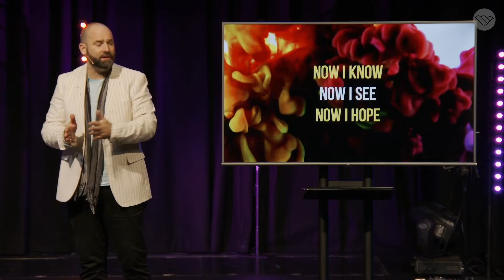Being a Person of Peace [Mini-Message] // When Faith & Family Collide pt2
Christians are to be a person of peace - a person worth knowing, seeing in action and following.
We are to talk with others of God's work in our own life, to be a witness and a light of hope in the darkness. Whatever your personality, your spiritual posture should be one of peace.